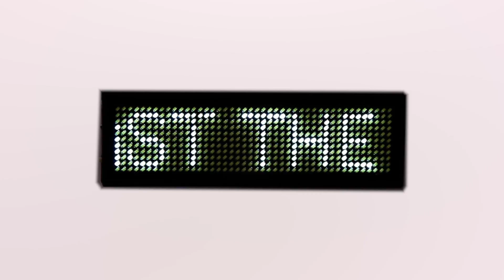L.E.D BADGE - AMONGST THE DIN (WHITE)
New Limited Edition Mini L.E.D digital text badge.
9.3 x 3 x 1.1cm
2017

How is knowledge past in the digital age? What have we gained? What do we lose? From an ease of access to information overload.

While thinking up new ways to get the word(s) out and reach a wider audience and making my work more accessible, and bringing the digital back into the real. I came across these digital badges.

The idea would be to continue with these badges and then start working with bigger digital signs as works of their own or incorporated into paintings and installations.

Each badge comes with 1 sentence preprogrammed in, a usb cable to charge the device with a pin and/or magnetic attachments so you can wear it anywhere or hang it on the wall. Available in BLUE, GREEN, WHITE, YELLOW, RED(subject to availability)

Music on video is by -
IED